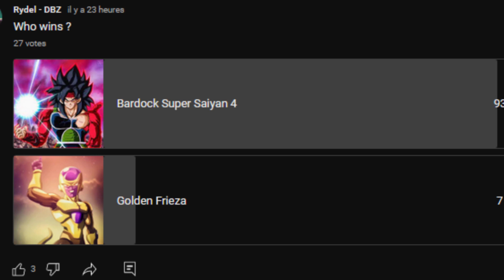Bardock ssj4 vs Golden Frieza - YOU DECIDE!